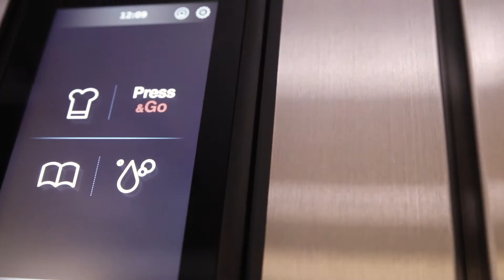Convotherm maxx - USP details teaser